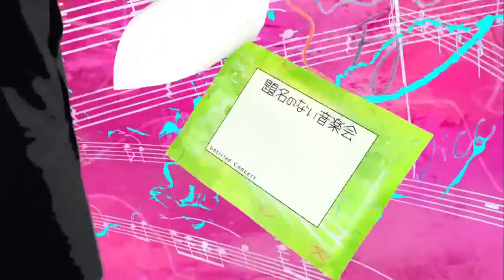Otomo Yoshihide - Lonely Woman (by Ornette Coleman)